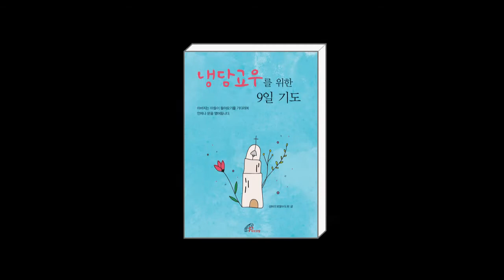꺼져버린 믿음의 불꽃을 가진 이들이 많이 있습니다 | 바오로딸 | 냉담교우를 위한 9일 기도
우리 주변에는 믿음의 불꽃이 꺼져버린 이들이 많이 있습니다.
우리는 이들이 다시 주님께 돌아오기를 바랍니다.